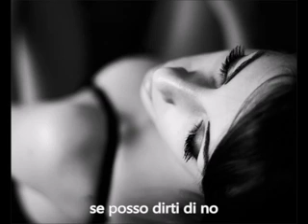Bellissima cover Brunexpo ❤️